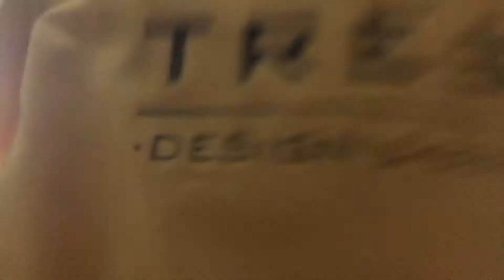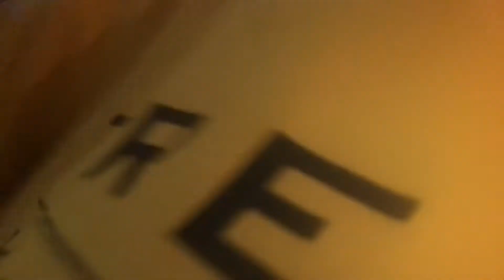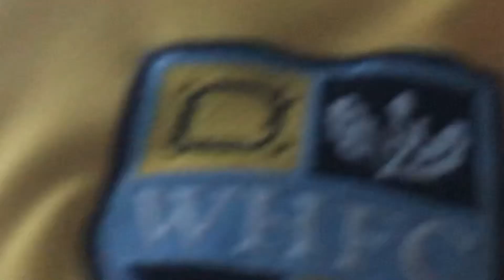26 March 2022